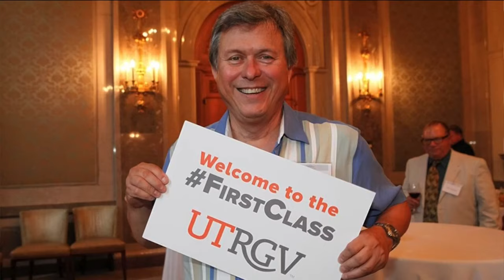Celebrating Ron Olivera, Austin's first Latino primetime anchor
Olivera started at KVUE in 1980, and became an Austin legend throughout his long career.